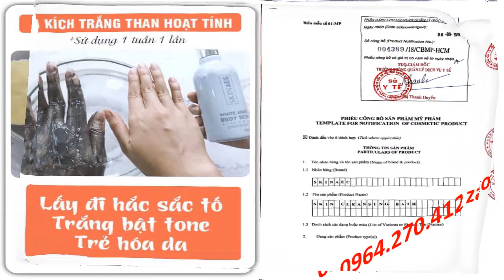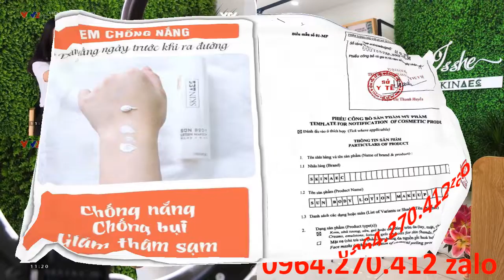cách dưỡng trắng da toàn thân hiệu quả tại nhà Skin AEC 0964270412 Zalo